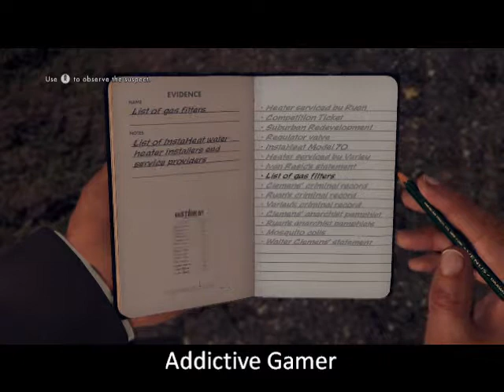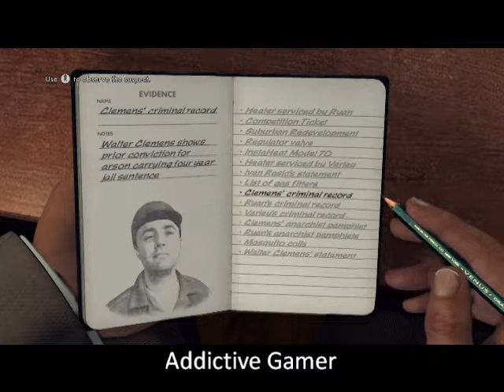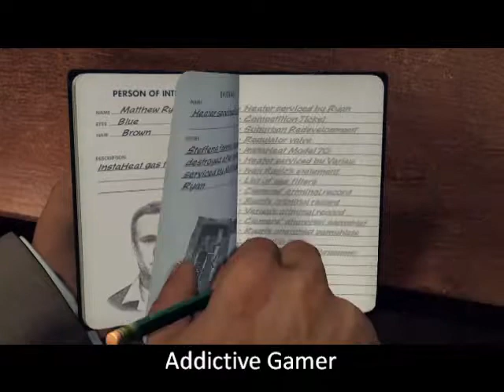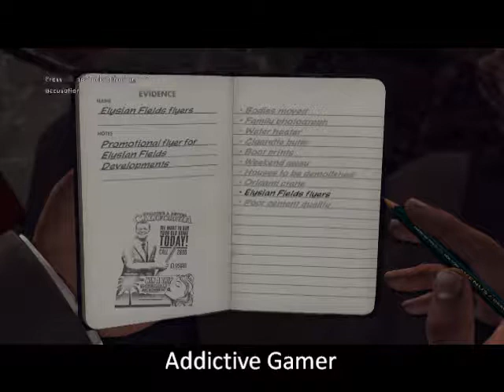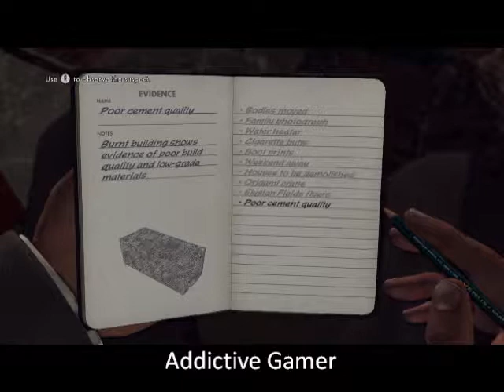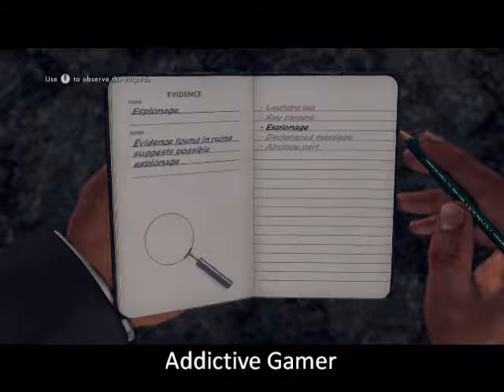L.A. Noire (Remastered) (Arson Desk) All Interrogations (PS4)